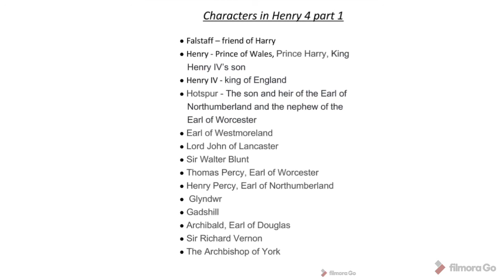Henry IV part 1 by William Shakespeare summary in Tamil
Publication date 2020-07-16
Topics